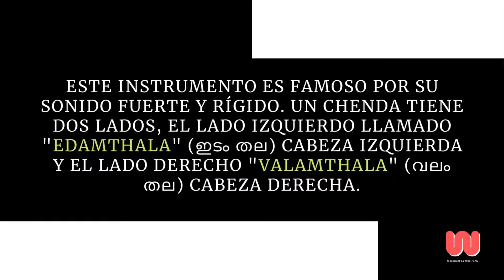CHENDA | Instrumentos musicales del mundo | India | Membranófono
El Chanda ( Malayalam : _ _[tʃeɳʈa] ) es un instrumento de percusión cilíndricooriginario del estado de Kerala y ampliamente utilizado en Tulu Nadu de Karnataka y Tamil Nadu en India.

En Tulu Nadu (Costa de Karnataka), se conoce como chende . Se identifica en gran medida como un elemento cultural en Kerala y Tulu Nadu.

Este instrumento es famoso por su sonido fuerte y rígido. Un Chenda tiene dos lados, el lado izquierdo llamado " Edamthala " (ഇടം തല) (Cabeza izquierda) y el lado derecho " Valamthala " (വലം തല) (Cabeza derecha).

El "Edamthala" está hecho de solo una/dos capas de piel de vaca y el "Valamthala" tendrá una piel de cinco/siete capas, para tener un sonido de bajo . La piel se seca a la sombra y se sujeta a anillos de madera (Chenda Vattam, ചെണ്ട വട്ടം) hechos del tronco de una palmera disponible localmente.(Eeranpana) o bambú, utilizando una goma preparada a partir de la semilla de un árbol llamado "pananchi maram".

El marco circular se guarda en un recipiente, se hierve durante un día entero y luego se dobla en forma de círculo y se seca. El cuerpo del Chenda, que tiene 1 pie de diámetro y 1,5 pulgadas de grosor, está hecho de la madera blanda del árbol de jaca (വരിക്ക പ്ലാവ്) (Varikka Plavu). El espesor se reduce nuevamente en 0,25 pulgadas, en puntos simultáneos separados por 4 pulgadas.

Esto se hace para producir un sonido altamente resonante. Solo los anillos de madera con la piel (Chenda Vattam) se reemplazan una vez que la calidad del sonido no está a la altura. Para los artistas regulares de Chenda, se requiere un promedio de 15 anillos cada año.

El Chenda se toca principalmente en festivales de templos hindúes y como acompañamiento en las formas de arte religioso de Kerala. El chenda se usa como acompañamiento para Kathakali , Koodiyattam , Kannyar Kali , Theyyam y entre muchas formas de bailes y rituales en Kerala.

También se toca en un drama de baile llamado Yakshagana (Tenku Thittu) que es popular en Tulu Nadu en Karnataka. Hay una variante de este instrumento que se usa en la escuela del norte de Yakshagana llamada Chande . Tradicionalmente se considera que es un Asura Vadyam.((instrumento demoníaco)) lo que significa que no puede ir en armonía. Chenda es un instrumento musical inevitable en todo tipo de actividades culturales en Kerala.

En Kerala, el oficio de hacer Chenda ahora está asociado con algunas familias "Perumkollan" (herreros ) en los pueblos de Peruvembu , Nemmara , Lakkidi , Vellarkad y Valappaya . Muchos percusionistas famosos de Chenda en Kerala hacen sus Chendas del pueblo de Vellarkad porque es famoso por la calidad del instrumento.

Subscríbete a mi canal y aprende de percusión

🔘 COMENTA ✔

🔘 COMPARTE  ✔